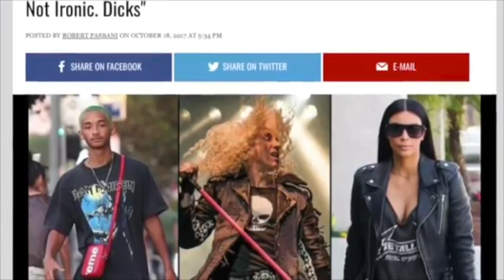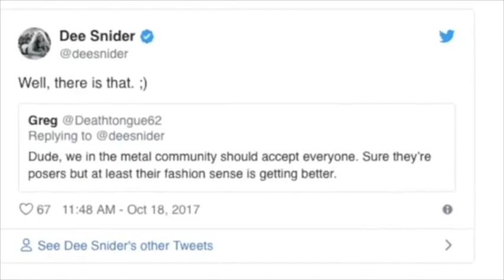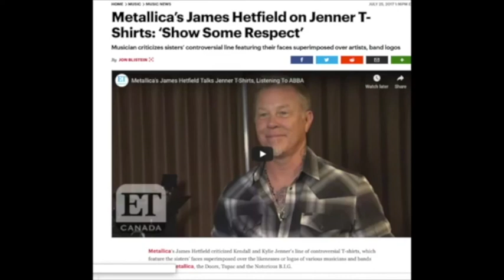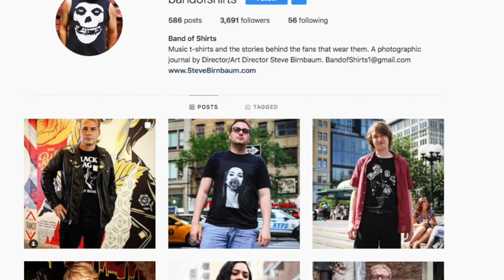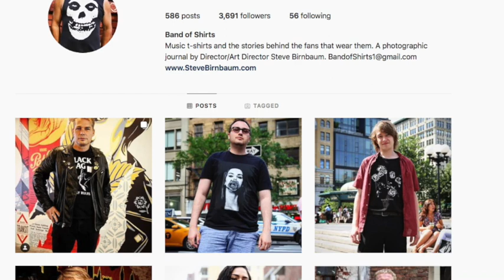Guns N' Roses Axl Rose on Hipsters Wearing Band Shirts